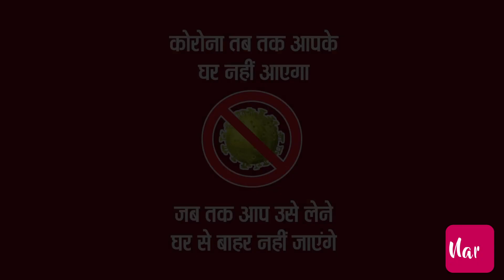Think Positive! होम Quarantine पीरियड को बनाएँ Quality टाइम